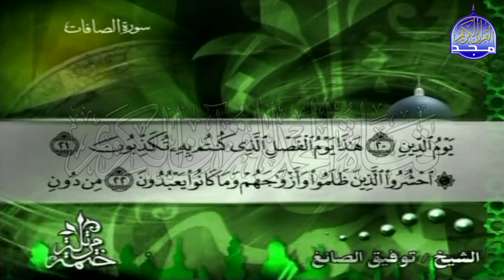الختمة المرتلة✨ الجزء الثالث وعشرون " الربع 1.2" من القران ✨ للشيخ / توفيق الصائغ ✨ tawfiq alssayig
- الجزء الثالث وعشرون " الربع 1.2" من القران